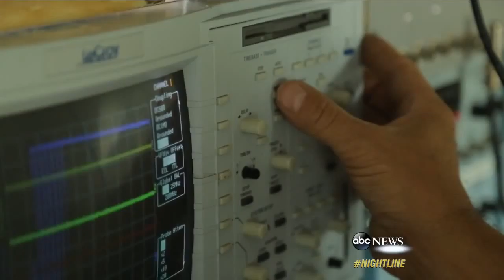Storm Chasers Risk Their Lives to Gather Research